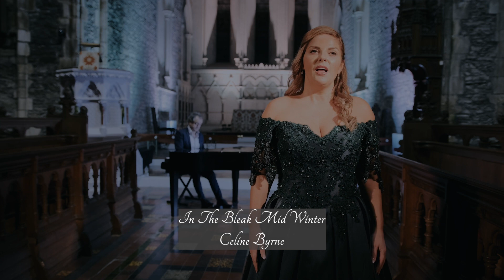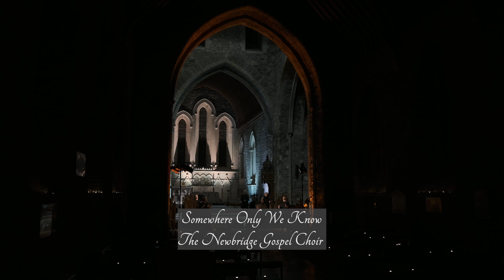A Christmas message from St Brigid's Cathedral Kildare Town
A Christmas message from the Catholic Bishop for Kildare & Leighlin the most reverend Denis Nulty and the Anglican Bishop for Meath & Kildare the most reverend Pat Storey from St. Brigid's Cathedral, Kildare Town.  With special performances by the internationally acclaimed Irish Soprano Celine Byrne, star of Wolf Walker and Critic's Choice Super Award Nominee Eva Whittaker and members of The Newbridge Gospel Choir.

Although we cannot all be together for Christmas this year, we can all share this special message to bring us closer together.

Special thanks to Seoirse O'Mahony for film and editing, Conor Wilkins for sound, Gordon Turner for lights, the Select Vestry, Bishop Nulty and Bishop Storey, Celine Byrne and Eva Whittaker, John Forde on piano, The Newbridge Gospel Choir and Lisa Nagle, Dean Wright, David Hanely and Kildare Town Projects Group.   Our thanks also to Kildare  County Council Arts Department and Kildare Councillor Suzanne Doyle as without their support this message would not have been possible.